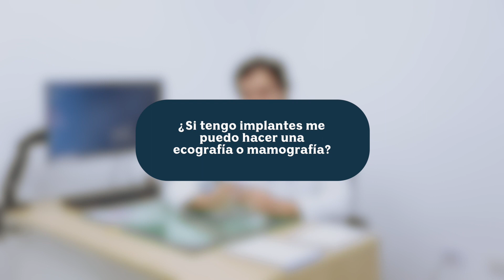Este mes NosTocaATodas cuidarnos 💗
¿Quién no ha escuchado algún mito sobre el cáncer de mama? Nos unimos con el Cirujano Oncólogo, el Dr Gonzalo Ziegler de la clínica Ziegler para romper los mitos más frecuentes sobre este tema y esto fue lo que descubrimos.
Y descubre nuestros tops y bras SinCosturas encontrando tu tienda más cercana